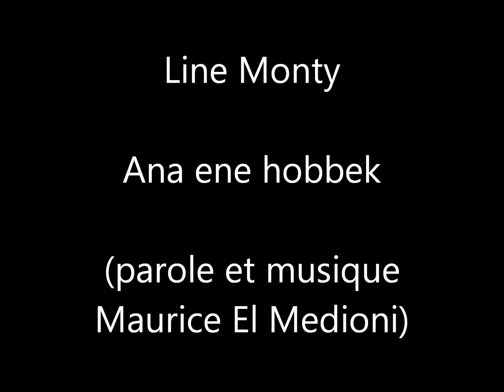La chanteuse française Line Monty (1ère partie) Ana ene hobbek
Line Monty est née à Alger dans une famille mélomane tant dans la musique traditionnelle algérienne que dans la musique occidentale. C'est vers une troisième forme de musique qu'elle s'oriente : la chanson française. Après des cours de chant et de diction, elle se lance et elle obtient ses premiers succès. Avec sa diction impeccable et sa voix chaude (pimentée de mélismes qui révèlent aux amateurs une ascendance méditerranéenne), elle renouvelle le genre réaliste dans la lignée de chanteuses comme Damia ou Marjane. Elle obtient le prix Édith Piaf et le premier prix de l'Olympia, accumule les succès tant dans les music-hall que les cabarets des quartiers chics. Elle va défendre ainsi les couleurs de la chanson française dans le monde entier, Canada, États-Unis (à New York, elle tiendra un club en vogue une dizaine d'années), dans toute l'Amérique latine, en Allemagne, en Hollande, au Moyen-Orient, en Égypte elle fait sensation : son ami Farid El Atrach lui a fait répéter une de ses compositions, les égyptiens ignorent qu'elle possède aussi cette culture et se bouscule pour aller écouter "la Française qui chante si bien l'arabe". Oum Kalsoum et Mohammed Abd el Wahab se déplacent... Sa carrière va basculer : une chanson "francarabe" qu'un ami (Youssef Hagège) lui a apportée, "l'Orientale", fait un succès. Les amateurs lui réclament de plus en plus les chansons traditionnelles algériennes. Line Monty va réduire son répertoire français et alterner les chansons du patrimoine algérien avec de nouvelles compositions écrites sur mesure pour elle. Une beauté fracassante, une présence étonnante (acquise à l'école du cabaret) ajoutent à ce folklore une touche hollywoodienne... pour soigner les langueurs d'un public plongé dans la nostalgie et l'exil... La chanson orientale aura-t-elle connu une interprète plus glamoureuse?
Hélène Hazera